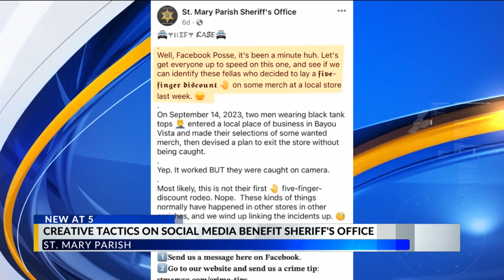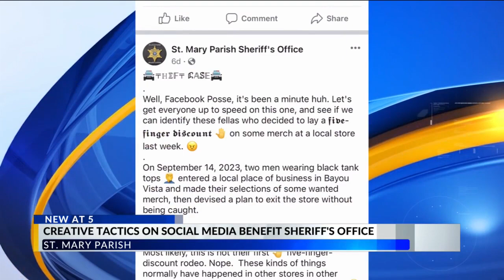Creative approach on social media benefits St. Mary Parish Sheriff's Office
Detective Lieutenant David Spencer is in charge of the St. Mary Parish Sheriff's Office Facebook page. He takes a lot of pride in his posts as he tends to deliver information in a very unique kind of way.